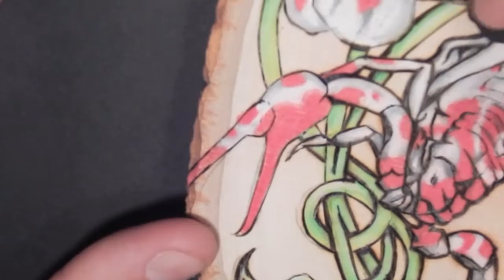Scorpion Celtic Orchids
A pyrography colored of the  Scorpion Celtic Orchids